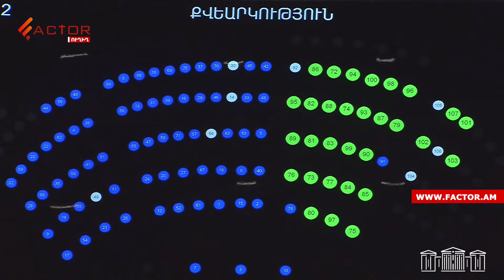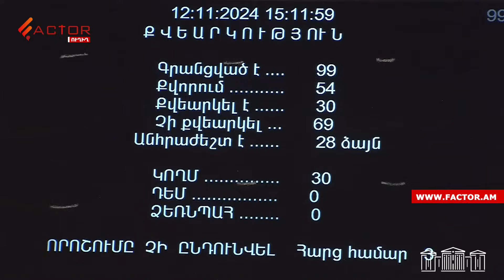Ի՞նչ քաղաքական կապիտալ, Գեղամ Մանուկյանի եղբայրն էլ է Բաքվում․ Տիգրան Աբրահամյան